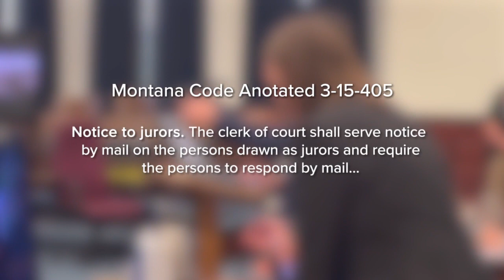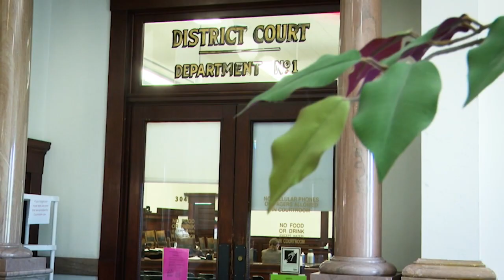Understanding juror notification process in Cascade County